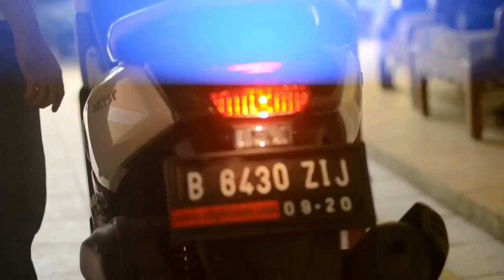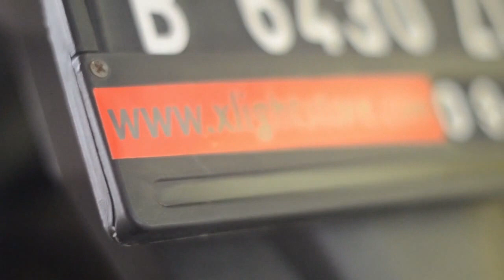Yamaha Nmax With Feniex and Whelen Siren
• Front : 3 Unit Feniex Cobra T3 Blue + 2 Unit Feniex Cannon B/A
• Back : 1 Unit Feniex Apollo F6 B/A
• Siren Amplifier : Whelen Alpha
• Speaker : Whelen SA315P

More Info And Order :

• BBM : 533AFE2
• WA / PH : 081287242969